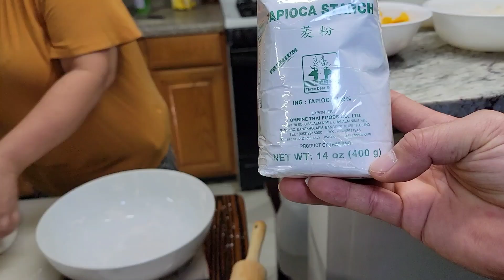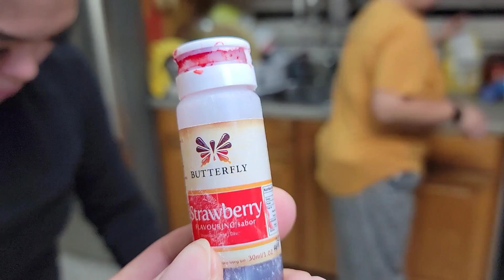របៀបធ្វើ លតស្វិតខ្មែរ ប្រចាំគ្រួសារ. How To Make Khmer Loat Swet. On Sunday 02/27/22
សួស្តី បងប្អូនពុកម៉ែ នឹងហ្វេនៗ!
ថ្ងៃនេះ ខ្ញុំចង់បង្ហាញ ដល់បងប្អូនមួយចំនួន ដែលមានចំណាប់អារម្មណ៍ ចង់រៀនធ្វើបង្អែមលតស្វិត ខ្មែរ ញាំលេង បន្ទាប់ពីអាហារពេលល្ងាច ជុំក្រុមគ្រួសារ.
តោះ! ចឹងដើម្បីកុំឲ្យខាតពេល យើងនឹងទៅតាមដានទាំងអស់គ្នា ថាតើ ប្រពន្ធខ្ញុំ ធ្វើដោយរបៀបណាខ្លះ?